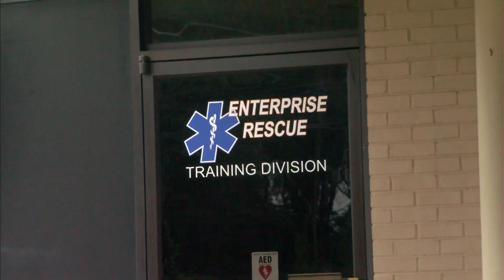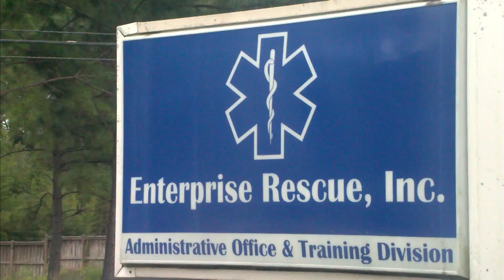EMS BATTLING OMICRON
EMS